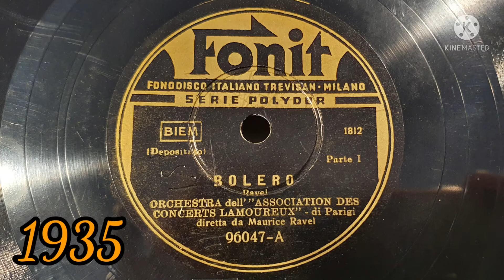Bolero directed by Maurice Ravel - Association des Concerts Lamoureux - 1935 Fonit 96047